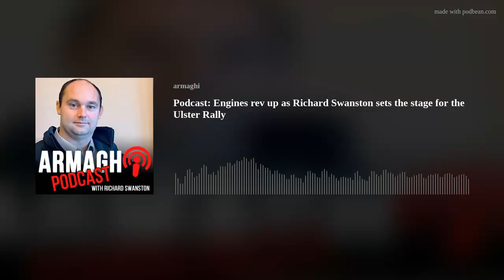Podcast: Engines rev up as Richard Swanston sets the stage for the Ulster Rally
*This podcast was recorded prior to last weekend's Ulster Rally stage.
As a teenager, I remember thumbing my way across the country with my friends, hoping to catch some stages of the Circuit of Ireland and maybe get a glimpse of our hero Austin McHale.
That was some time ago, but Richard Swanston Director of the 2021 Modern Tyres Ulster International Rally, took me right back there.
It wasn’t that we were die-hard rally fanatics, but anyone who’s ever been to any one of the rallies around Ireland or beyond, knows just what a thrill it is to be knee-deep in a watery ditch, near the best bend, with the smell of burning petrol in the air, listening for the roar of the approaching cars and then watching them skid and thunder past in their mud-splattered glory.
It was with great pleasure then that I got to speak to Richard ahead of this year’s Ulster Rally at HQ in Newry.
This year the event was delayed due to government restrictions but Richard says the Northern Ireland Motor Club plan to move the rally back to its late summer slot in 2022.
And despite November expected to bring up difficulties in terms of conditions, the weather has been kind, and Richard says there are even some advantages.
Since the Ulster Rally is now a one-day event, the traditional Friday night stages couldn’t happen in the summer, but with the nights closing in early, the thrill of rallying in the dark happened on Saturday evening.
Both the British Rally Championship and the Junior British Rally Championship will be decided at this year’s Ulster Rally so that adds some extra spice, with Irish contenders to watch out for out of the 100 plus drivers.
And in case you couldn't make the event, for the first time ever the Ulster Rally was streamed live, so it can be viewed globally and at your leisure.
Richard tells us all about the lengthy preparations it took to pull off the popular event; the intricacies of rally driving and navigating the stages; the importance of tactics and co-drivers; his winning predictions, favourite courses and his own future as event organiser.